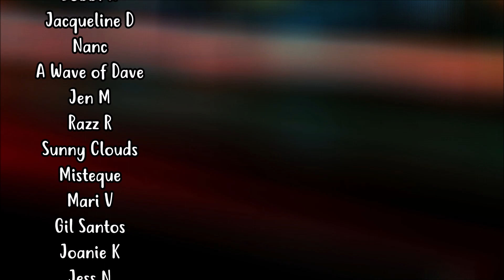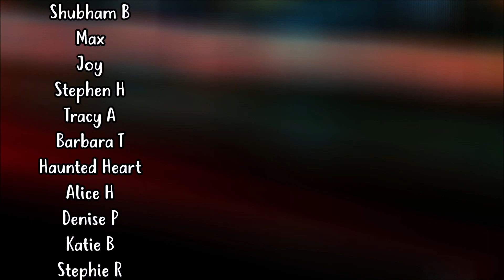Why Narcissists Block You! (AND WHAT YOU DO!)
Here's Why Narcissists Block You! (AND WHAT YOU DO!)

In this video I'm gonna tell you why a narcissist does the super mature blocking and unblocking of your phone number and social media accounts, we'll talk about what it all means AND how you handle it like a boss!

If you learn nothing else in this video, I hope you do haha but if not know this. Everything, every single thing a narcissist does actually serves a purpose for them. It somehow benefits them or they don't do it!